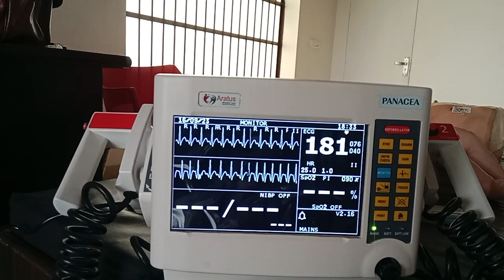Learn Abnormal Rhythms - SVT 🫀 Learn to save life. health india cardiac arrest